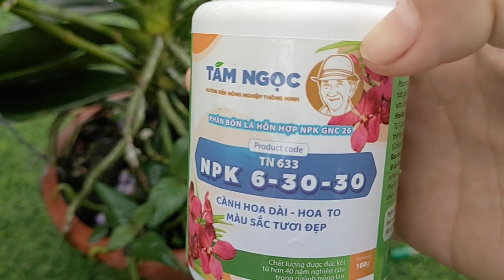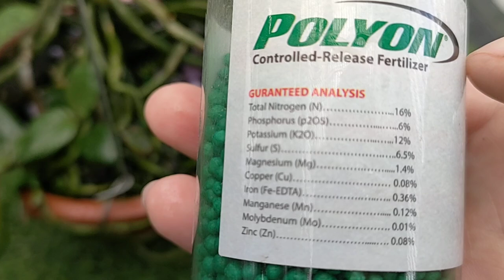Tưới phân bón lá cho hồ điệp siêu vòi hoa. T201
xin chào tất cả mọi người đã xem video. hôm nay mình sẽ chia sẻ với mọi người tưới phân bón lá cho hồ điệp đang nụ và phát triển nụ. cảm ơn tất cả mọi người đã xem video. video chỉ mang tính tham khảo. video thuộc bản quyền của